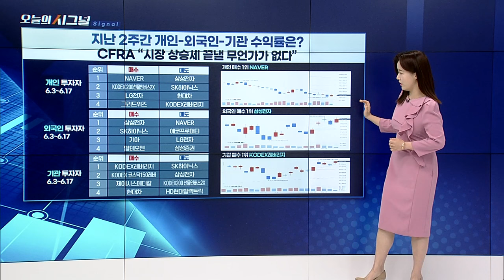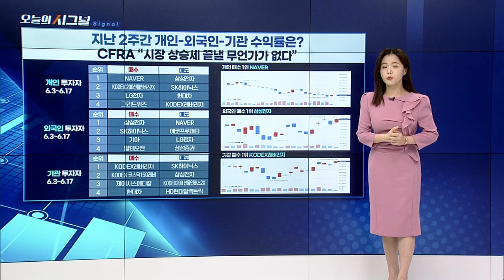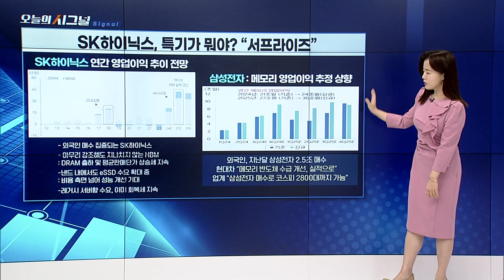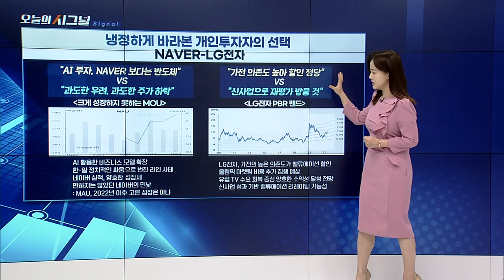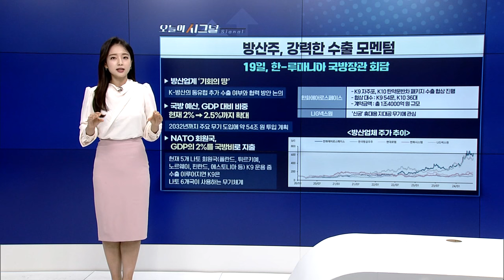방산주, 강력한 수출 모멘텀 [오늘의 시그널] | Final Shot (20240618)